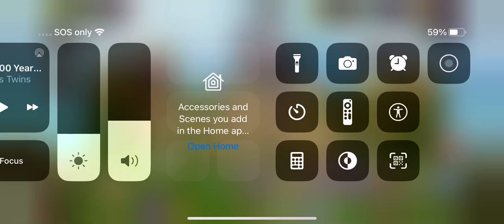Putting rare oaktopus on my Rare Wubbox!